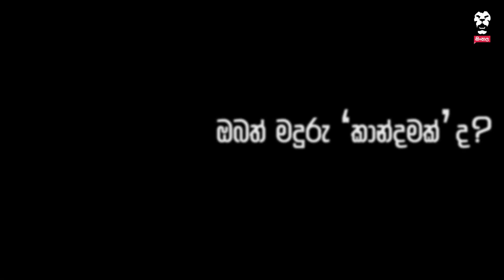ඔබත් මදුරු ‘කාන්දමක්’ ද?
මදුරුවන් එතරම් දක්නට නොලැබෙන අවස්ථාවක පවා නිතර නිතර මදුරු දෂ්ටනවලට ලක් වන පවුලේ සාමාජිකයෙක් ඔබේ නිවසේ සිටිනවා ද?
මදුරුවන් සැරිසරන බව පැහැදිලිව පෙනී ගිය ද ඔබ අසල සිටින වෙනත් කෙනෙක් බහුල ව මදුරු දෂ්ටනවලට ගොදුරු වන අවස්ථාත් ඔබ දැක ඇති.
සැබැවින්ම මදුරුවන් ආකර්ෂණය වන පුද්ගලයන් ලෝකයේ සිටිනවා ද?
එහි විද්‍යාත්මක පදනම කුමක් ද?
මේ ගැන ටිකක් සොයා බලන්න රෝර් සිංහල අපි සිතුවා.

Roar Sinhala යනු කාලීන සිදුවීම්, ව්‍යාපාර, ජීවන රටා, තාක්‍ෂණය, කලා සහ සංස්කෘතිය ඇතුළු බොහෝ ක්ෂේත්‍ර පිළිබඳ ආවරණය සහ විශ්ලේෂණයන් සපයන ශ්‍රී ලංකාවෙන් බිහිව, අද වනවිට දකුණු ආසියාතික රටවල් කීපයක පැතිර ඇති නව මාධ්‍ය ජාලයකි. Roar Sinhala - රූ සරණියට සම වැදෙන්න! Roar Sinhala Youtube නාළිකාවට පිවිසෙන්න!